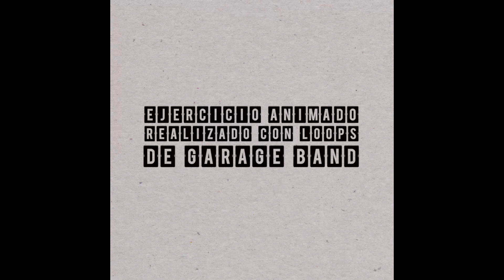-GARAGE BAND- proyecto de Adrián Piqueras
-I Festival de Cortometrajes TOD@S EN CASA-

Categoria General